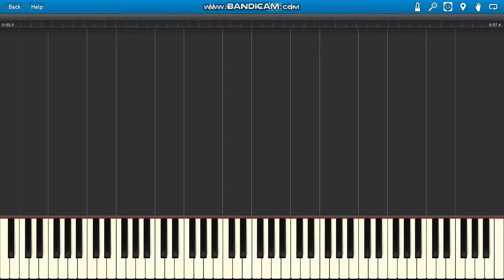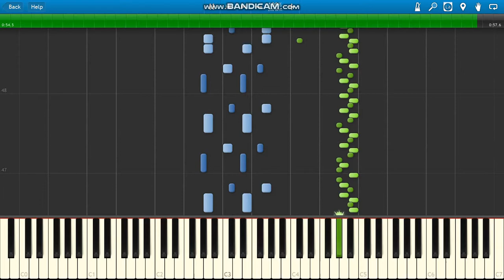The Legend of 1900 Duel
The Legend of 1900 Last duel piece piano
Enduring Movement (Last duel piece) impossible composition